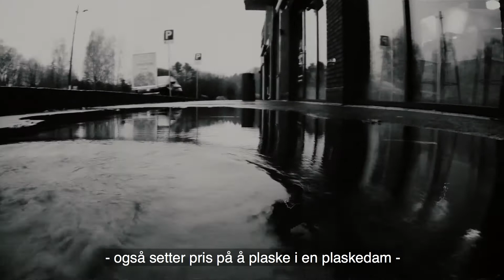Eiksmarka - plaskedammer og ro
Grinidammen er litt "fotografisk oppbrukt" nå. Godt at Eiksmarka har andre dammer.